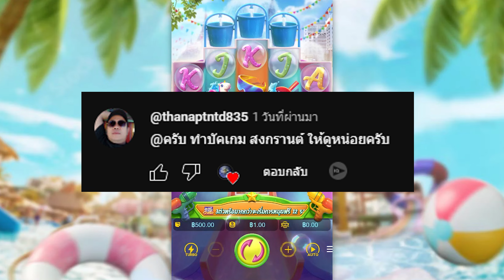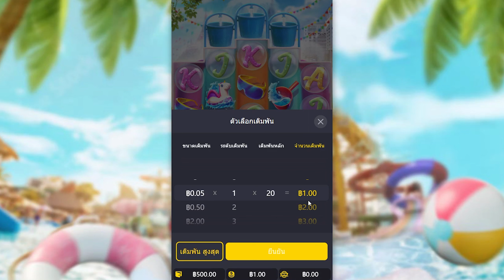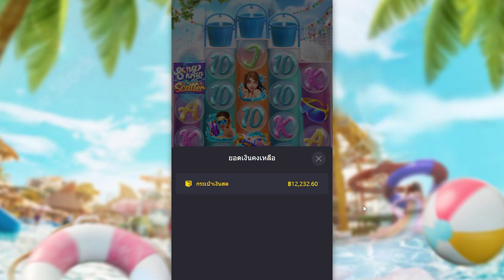เทคนิคการเล่นสล็อตpg เกมส์ songkran splash ทุน 500 เล่นยังไงให้ได้เป็นหมื่น ++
จัดทำขึ้นเพื่อความบันเทิงเท่านั้นนะ
ไม่แนะนำให้ทำตามนะเด็กๆ อายุต่ำกว่า18 ห้ามดู
ควรใช้วิจารณญาณในการรับชม นะ

เป็นผู้ให้บริการที่เปิดให้บริการกว่า 10 ปี   เว็บตรง ที่เป็นพาร์ทเนอร์อย่างเป็นทางการในประเทศไทย มีระบบความปลอดภัยในข้อมูลของผู้เล่น และ การเงินที่มั่นคงปลอดภัย ระบบ ฝาก-ถอน ออโต้ ที่ถูกออกแบบมาอย่างเข้าใจการใช้งานของผู้เล่น ฝากครั้งเดียว สามารถโยกเครดิตเล่นได้ทุกค่ายในเครือ  รวบรวมเกมกีฬาทุกรูปแบบ พร้อม คืนคอมเยอะที่สุด เพียง สมัครกับเราผ่านช่องทาง สมัคร Line ก็สามารถเริ่มกับเราได้ภายใน 10 วินาที ด้วยระบบ ค่าน้ำที่ยุติธรรม   ที่ได้รับความนิยมจาก เซียน ทั้งหลาย ระบบออนไลน์ ที่รวบรวม เกม ทุกชนิดเอาไว้ในเว็บเดียว สามารถเล่นเกม โดยใช้กระเป๋าเดียวกันได้ทุกค่าย ไม่มีสะดุด  แนะนำราคาน้ำดี ในประเทศไทย ที่นักเล่นทั้งหลายต่างให้การยอมรับ และเลือกสมัครใช้บริการ สามารถเล่นได้ทุกวัน